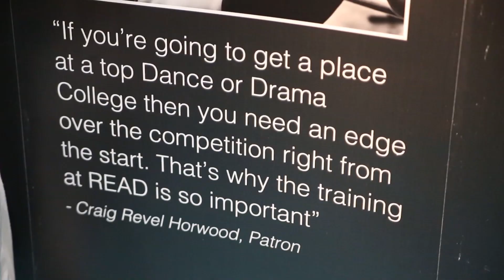READ College Showreel 2018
Our brand new showreel gives you a behind-the-scenes view of what life is like at the UK's leading Foundation College for the Performing Arts - READ College